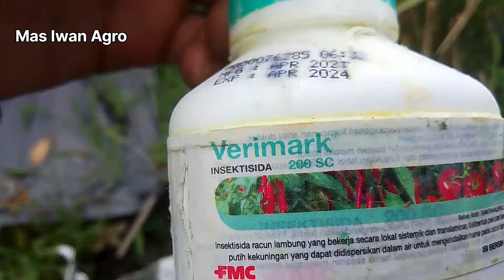SEMPROT KE 21 IGGO TAVI USIA 73 HST, 28-01-2024